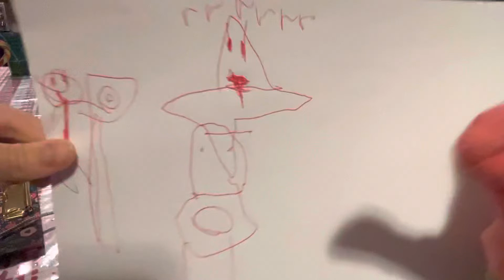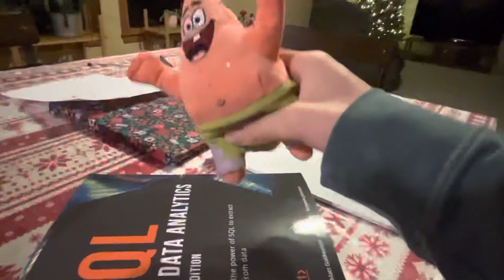Patrick Stars life Story what he does every day￼￼